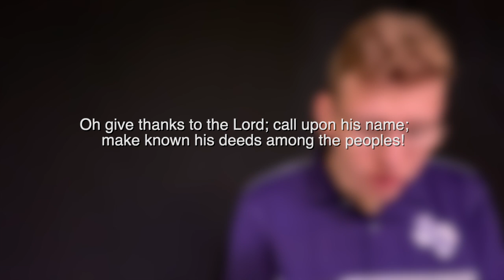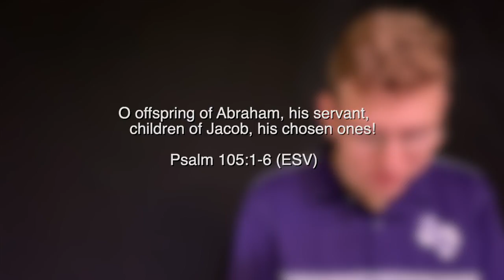Call to Worship - August 2, 2020